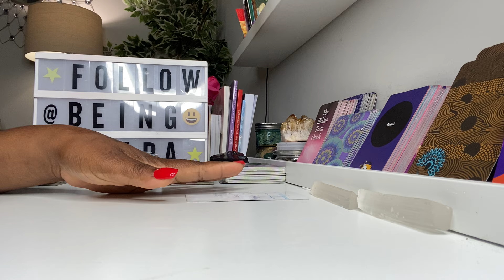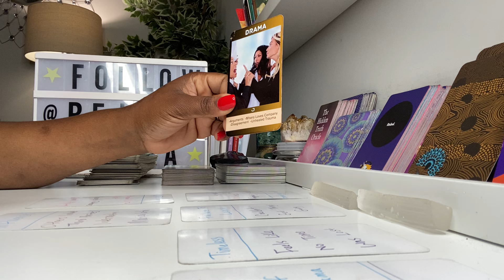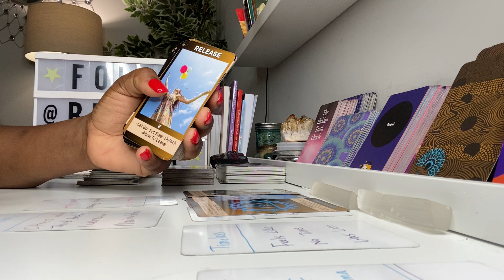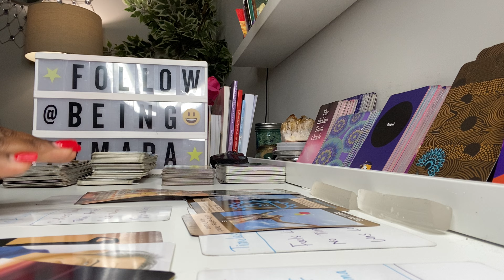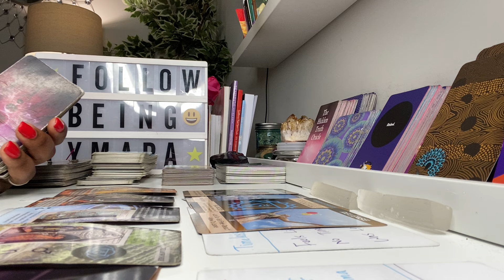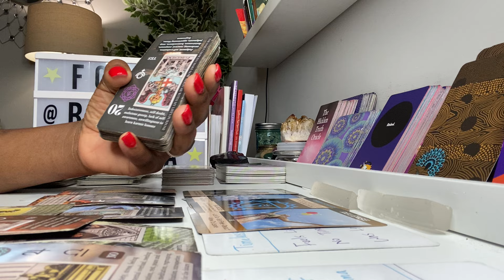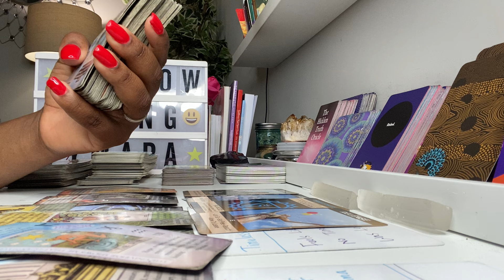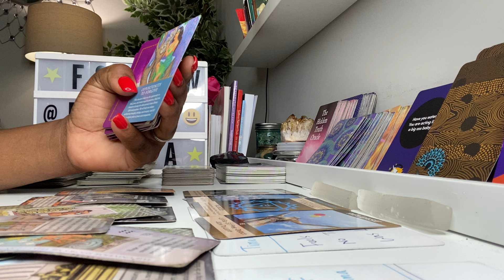✨ LEO ♌️- You Found Your Voice. 📣 You REFUSE To Continuously Let People Run Over You